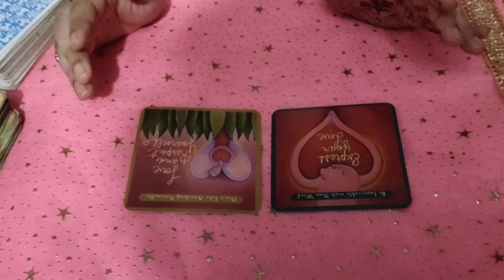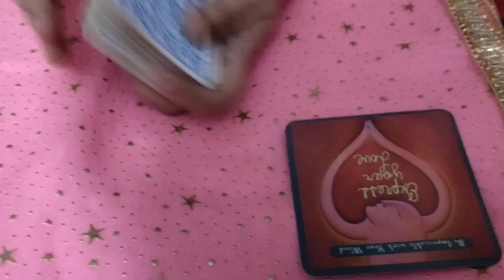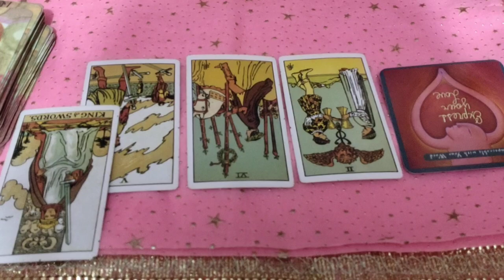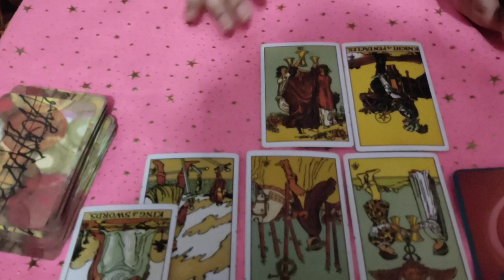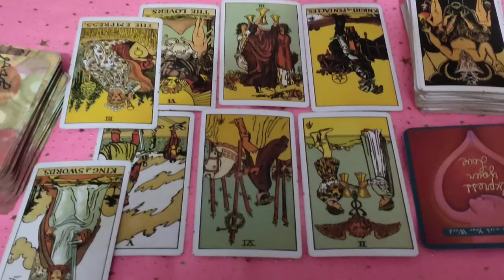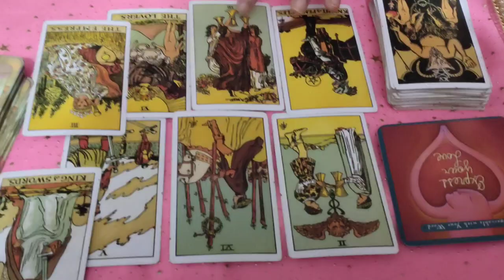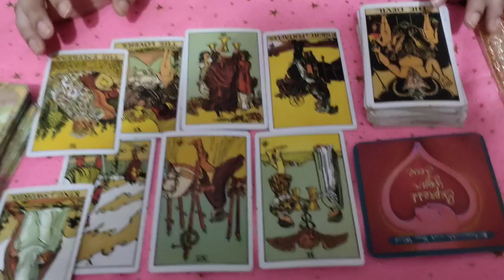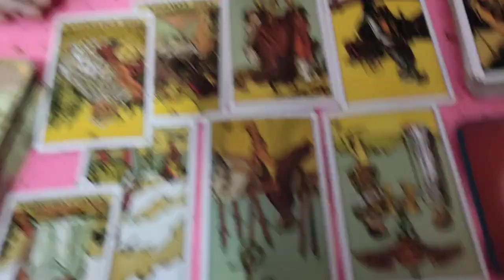Current feelings 😍 and next move💞 divine messages and suggestions in Hindi tarot reading pile1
pile 1-01:19

 Session based upon questions.
Rs 555/-  for 2 question
Rs 999 /- for 4  questions
Rs 1111/-  for 5  questions

2)-love session
Rs1555/- unlimited question about your love life + angel guidance

3)- career session
Rs 1200/- all questions regarding career plus 😇 guidances

4)- love and career session
Rs 2100/- all questions about love and career plus 😇 guidance

5) twin flame coaching and suggestions

Rs1555/- plus suggestions

6) soul mates and twin flames energies reading
Rs 1777/- unlimited questions reunion year and Angel guidance

7) Angel number ka kya meaning hai kya kahna chahte h vo
tarot cards reading  Rs1555/- complete session who experienced angel number or synchronicity.

# for urgent reading pay 50% extra charges
# reading will be done within 48 hours after payment .

Actually man has ability to achieve which he really wants.

tarot only guides you not responsible for your personal decision..